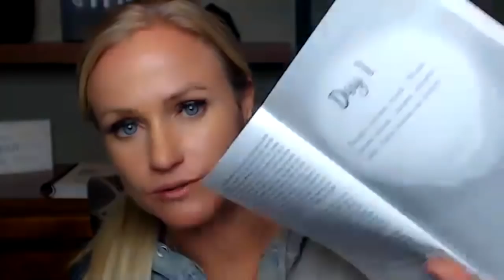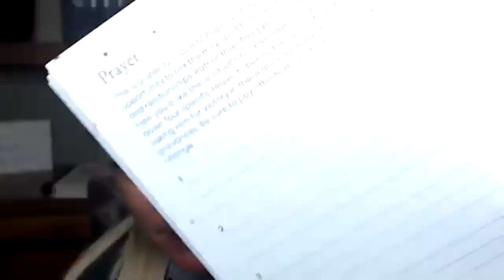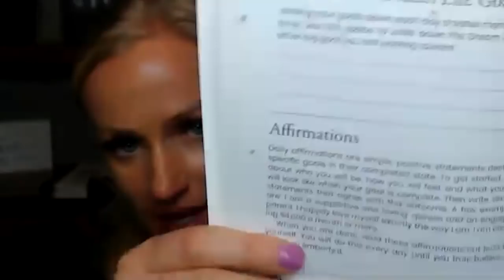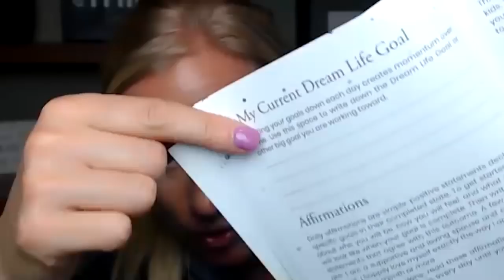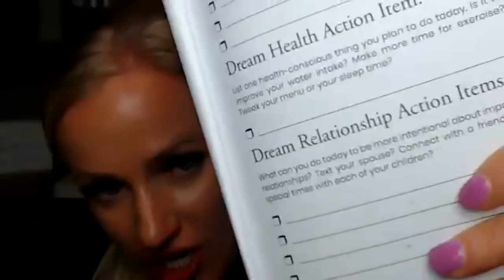Denise Walsh -- Creating Your Dream Life Inspiration